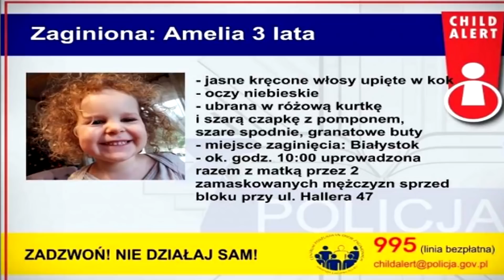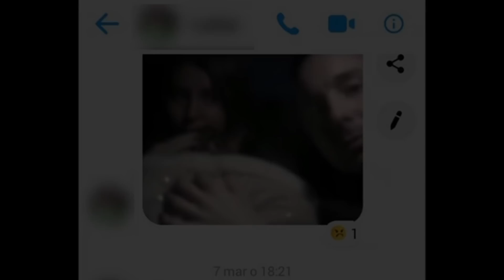CHILD ALERT 2019 FAKTY I MITY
CZAREK 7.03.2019 PRZYJEŻDZA DO BIAŁEGOSTOKU PO DZIECKO, KTÓRE  2 LATA WCZEŚNIEJ UPROWADZIŁA MATKA I  BABCIA Z NIEMIEC. PRZEZ TEN CZAS OJCIEC, KTORY WALCZY O SWOJĄ CÓRKĘ ZOSTAJE ODESŁANY Z KWITKIEM PRZEZ MINISTRA WÓJCIKA TEŻ.JEST TO PRZYKŁAD DYSKRYMINOWANEGO OJCA PRZEZ POLSKIE PAŃSTWO ZA NIM STOJĄ W KOLEJCE INNI